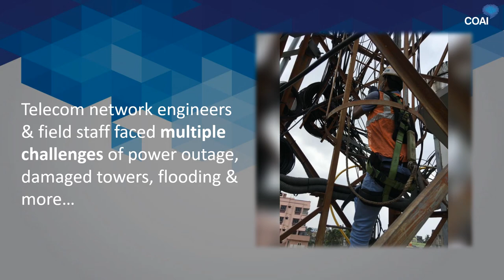COAI salutes the efforts of the Telecom sector during Amphan cyclone!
We salute the efforts of the entire telecom sector for ensuring network connectivity in affected areas during Amphan super cyclone.